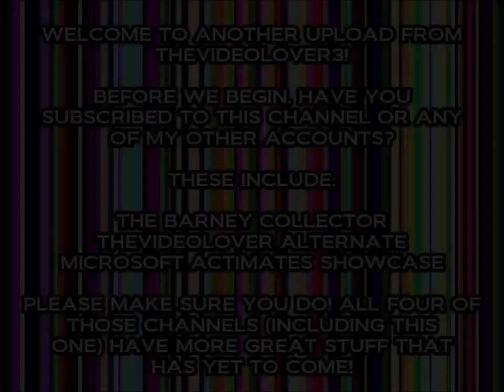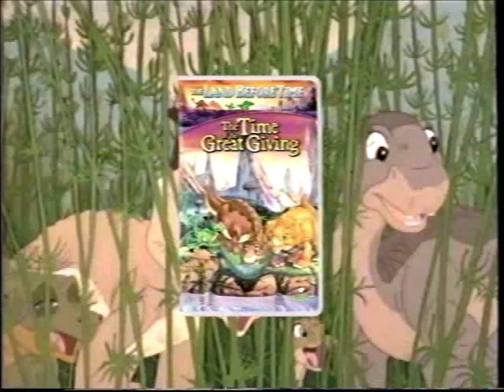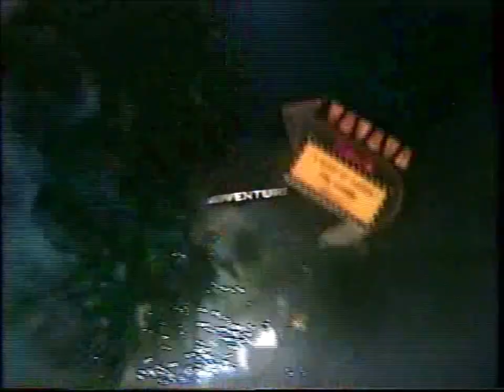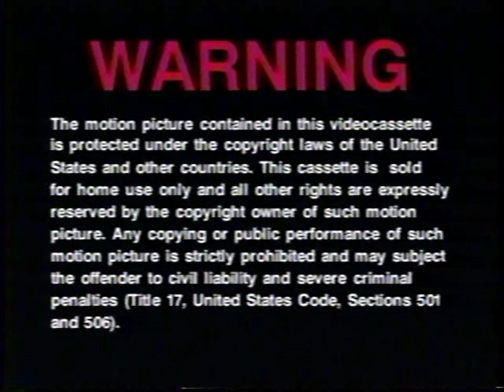Opening and Closing to Balto II: Wolf Quest VHS (2002)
**I had to cut out the start of the film because it got blocked worldwide by NBC Universal when I first tried uploading this.**

Tape distributor: Universal Studios Home Video
Original release date: February 19, 2002
Catalog number: 86740
Tape printed in the 5th Week of 2002 (Between January 27, 2002 and February 2, 2002)

Contents for the opening:

1. Coming to Theaters
2. E.T. the Extra Terrestrial: The 20th Anniversary trailer
3. Now on Video and DVD
4. Balto trailer
5. Beethoven's 4th trailer
6. The Land Before Time: The Big Freeze trailer
7. Universal Theme Parks promo
8. Warning screen
9. Universal Pictures logo (Universal Studios Celebrates E.T. the 20th Anniversary)

Contents for the closing:

1. Universal Cartoon Studios logo
2. Macrovision Quality Protection logo